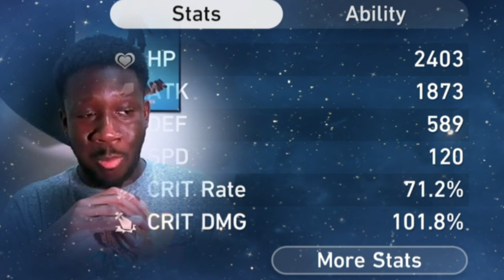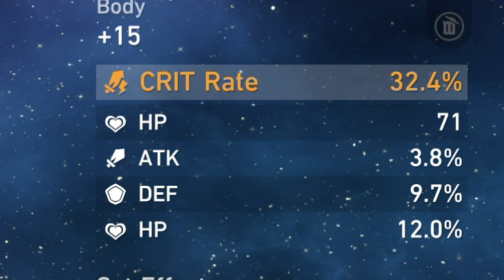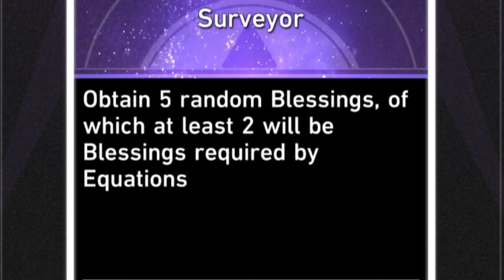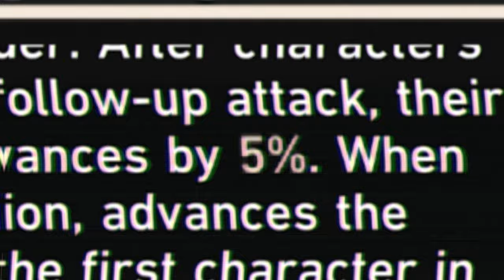Feixiao is fun... | Honkai Star Rail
This character is absolutely insane...